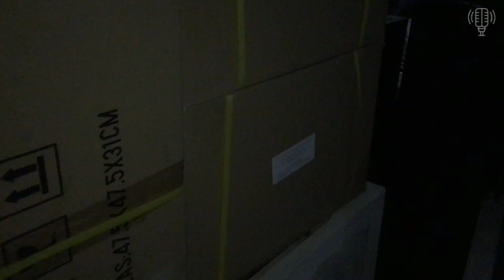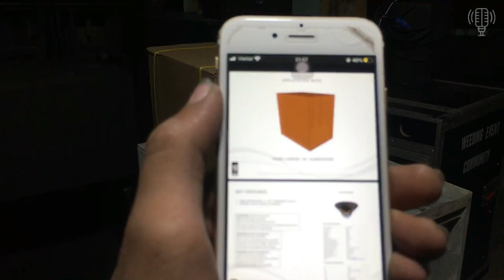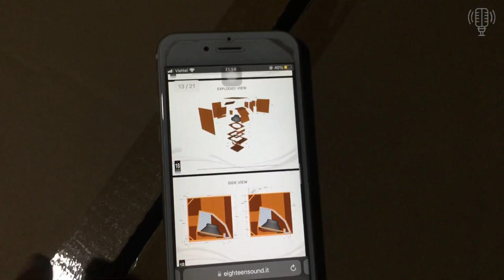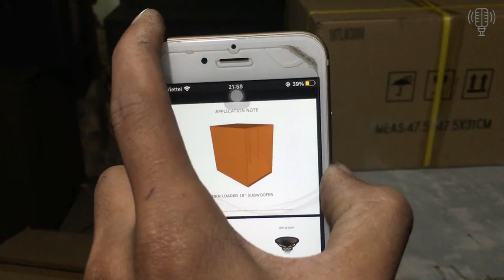18 TLW3000 tiếp tục về thêm nhàng phục vụ các bác chơi sự kiện tiệc cưới